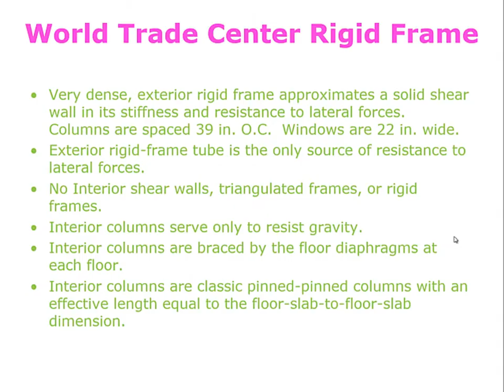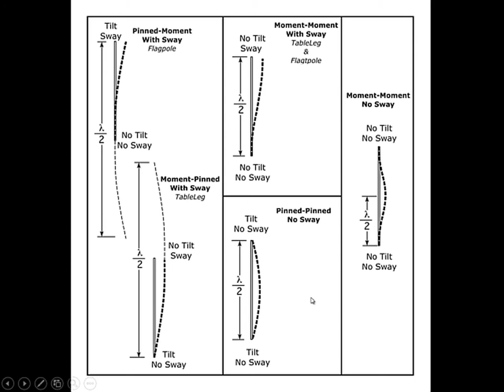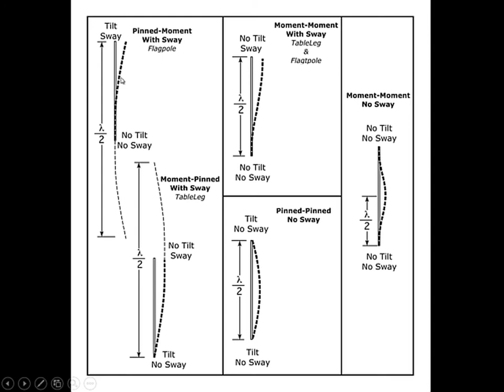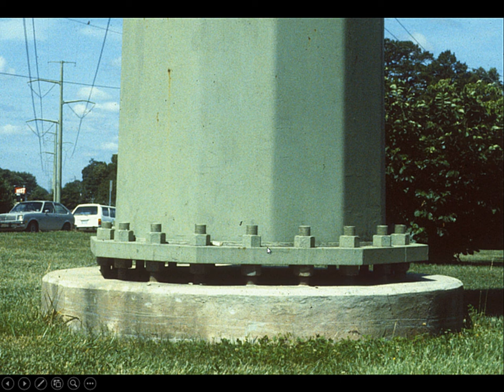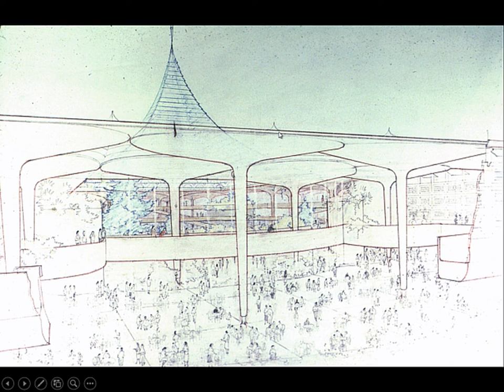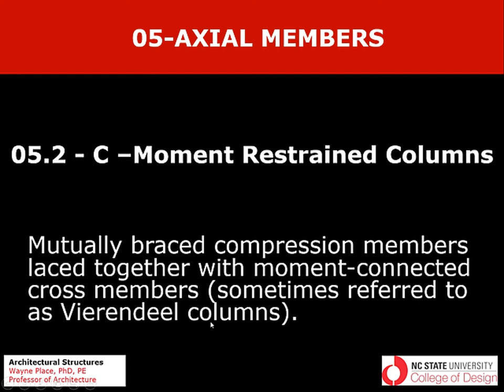05 2 C Moment Restrained Columns